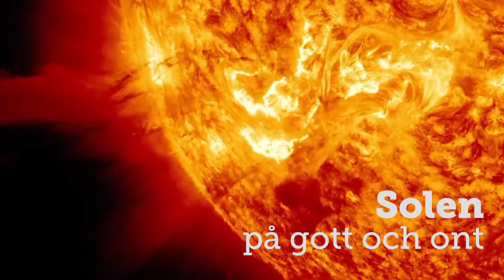Trailer: Forskningens dag 2017 - Solen på gott och ont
Solljusets betydelse för hälsa och sjukdom.
Att utsätta sig för för mycket sol kan vara farligt, men att undvika solljuset helt kan vara ännu farligare. Vad gör solljuset med vår hud, vårt skelett och våra inre organ? Hur mycket sol behöver vi för att hålla oss friska?

Under Forskningens dag kommer du att kunna ta del av aktuell forskning om medicinska effekter av solljus med tonvikt på UV-bestrålning och ljuset i sig själv. Översikt av positiva och negativa medicinska biologiska effekter av solljuset, Sjukdomar kopplade till solexponering, Hur skyddar vi oss bäst för för mycket sol? Påverkar solen totaldödligheten positivt?

Föreläsningar, filmer och prova-på-aktiviteter
Forskare från Lunds universitet och Region Skåne berättar om aktuell forskning om solens betydelse för vår hälsa, det blir föreläsningar, samtal, filmer och teststationer där du bland annat kan lära dig mer om olika hudtyper, individuella risker och hu du kan skydda dig mot solen.